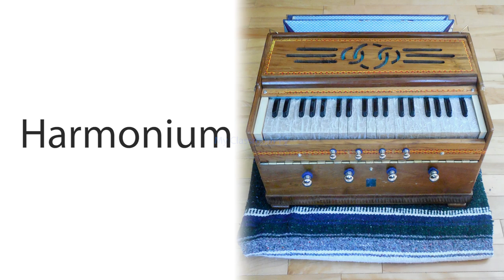Musical Instruments Name | Musical Instruments Name in English with Pictures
Welcome to our musical journey, where we'll explore the enchanting world of musical instruments! In this video, aptly titled "Musical Instruments Name | Musical Instruments Name in English with Pictures," we'll embark on a melodious adventure to uncover the names of some beautiful musical companions.

First up, we have the elegant Piano, a timeless classic that can paint emotions with every key. Then, the delicate and haunting tones of the Flute, a magical wand of musical expression. Let's not forget the thunderous heartbeat of the rhythm section, the mighty Drums, which drive the music forward with their powerful beats.

Moving on, we have the soulful strings of the Violin, followed by the versatile Guitar, which can serenade us with melodies or unleash a storm of chords. In our journey, we'll also encounter the charming Triangle, a small yet vital element in the world of percussion.

As we dive deeper, the bold and brassy Trumpet will capture our hearts with its bright, triumphant sound, while the smooth and jazzy Saxophone will transport us to a world of endless musical possibilities. And last but not least, the melodious Mouth Organ, a pocket-sized marvel that's perfect for carrying tunes wherever you go.

To discover the full symphony of musical instrument names, join us in watching the complete video.

Let's spread the joy of music together! Enjoy the journey! 🎶🎵